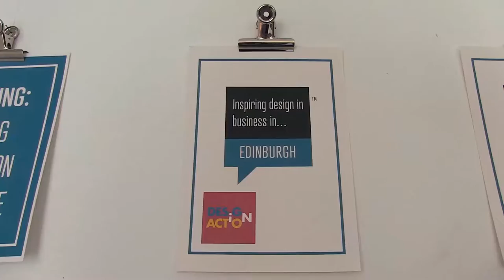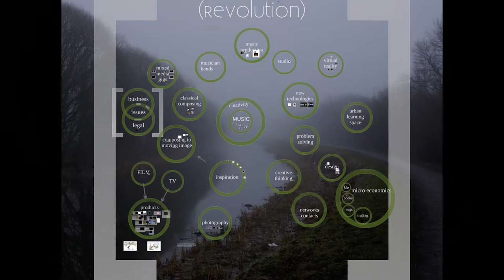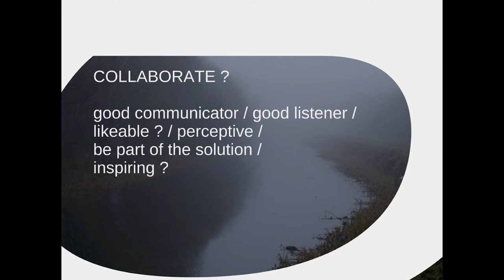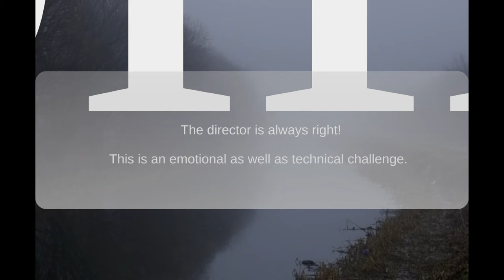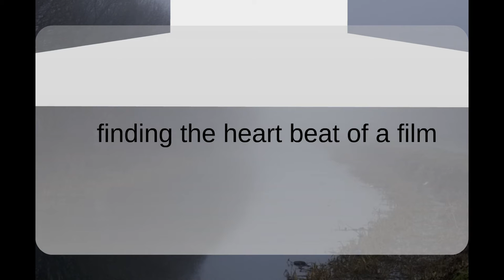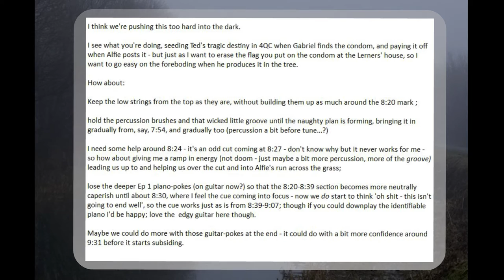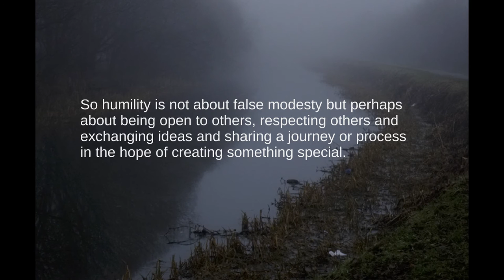Malcolm Lindsay: Humility vs. Ambition: What's the Score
What humility is all about

Malcolm Lindsay at CreativeMornings Edinburgh, April 2015. Free events like this one are hosted every month in dozens of cities. Discover hundreds of talks from the world's creative community